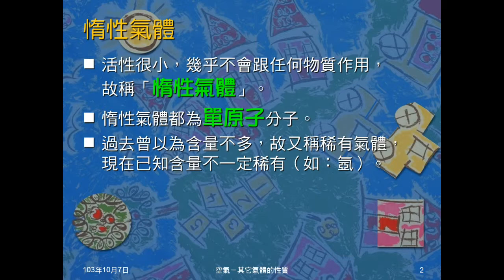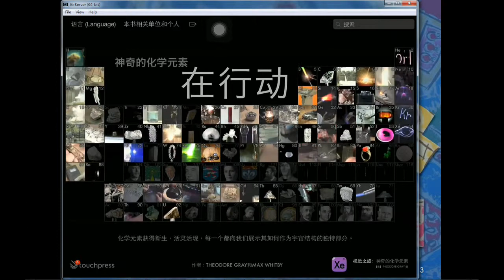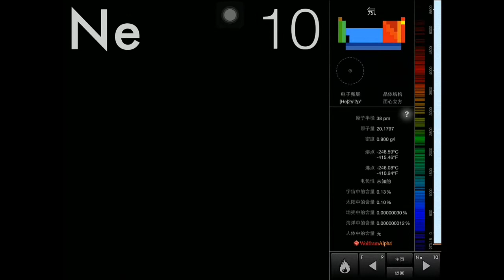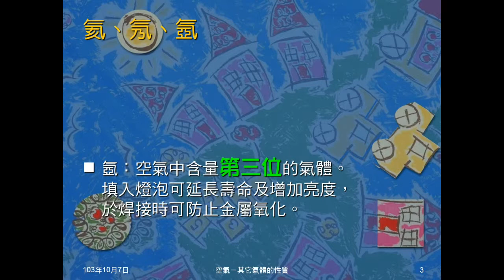103學年國二理化 空氣08：惰性氣體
說明何謂惰性氣體，介紹氦、氖、氬的用途。